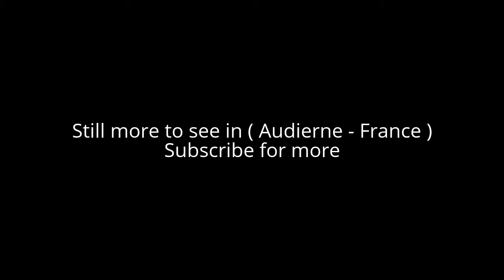Places to see in ( Audierne - France )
Audierne is a commune in the Finistère department of Brittany in northwestern France. On 1 January 2016 the former commune of Esquibien merged into Audierne.

Audierne  lies on a peninsula at the mouth of the Goyen river and for centuries was a fishing village, with a wide sandy beach. Visitors can take a boat from Audierne's port of Esquibien to the Île de Sein. The harbour, formerly important to the local fishing industry, is now essentially a yacht port. Remaining of the fishery is an oyster farm, in which the delicacy can be bought. Along the harbour stretches the town's main shopping area with its cafés, bars and restaurants, crêperies, boutiques, estate agents and holiday agencies, the town hall, the tourism office, and the regional bus stop. On Saturday mornings there is a farmers' market, which serves as a meeting place for natives and tourists alike.

The battle of Audierne Bay, which took place on 23 August 1944, was an engagement between German and Allied naval flotillas. Three Allied warships, which had already established control off the coast of Brittany and were lurking off Audierne south of the invested fortress of Brest, intercepted and sank eight German vessels of an armed convoy. This was the conclusion of Operation Kinetic, which was an allied operation aimed at intercepting shipping and hindering German forces besieged at Brest.

( Audierne - France ) is well know as a tourist destination because of the variety of places you can enjoy while you are visiting the city of Audierne . Through a series of videos we will try to show you recommended places to visit in Audierne - France